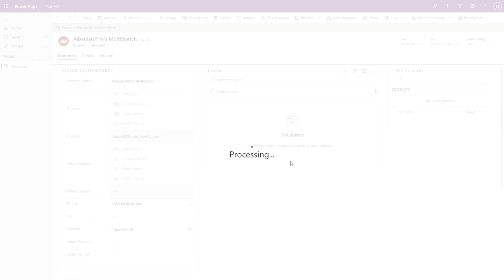AlbanianXrm's MultiSwitch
A short demo of AlbanianXrm's MultiSwitch PCF Control.